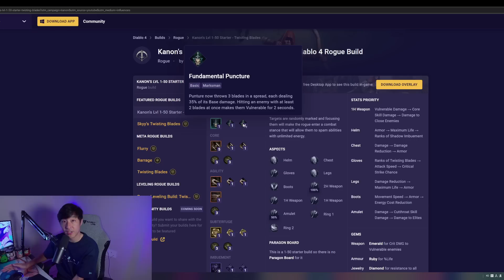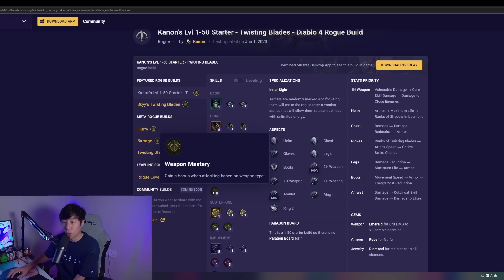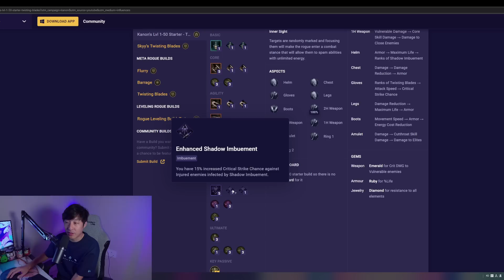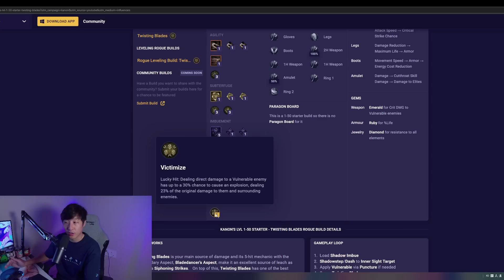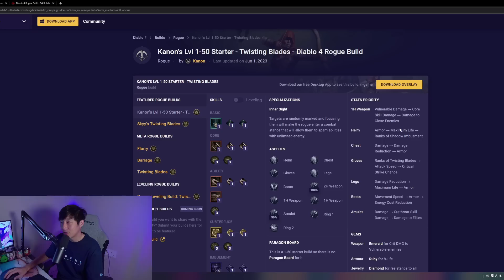OPTIMAL ROGUE LVL 1-50 Starter / Leveling Build (Twisting Blades)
Kanon provides the optimal starter build for Twisting Blades Rogue that does not require any drops.

Catch Kanon on Twitch and join the 1HP family!

Game hard w/ Gamersupps!